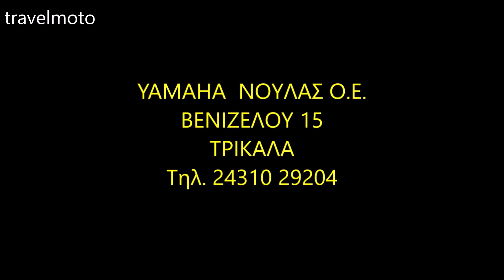YAMAHA Tricity scooter 2019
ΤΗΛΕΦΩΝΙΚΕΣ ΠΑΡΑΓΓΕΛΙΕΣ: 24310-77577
Νούλας Μότο στα Τρίκαλα

3 Motorcycles

2 Cameras